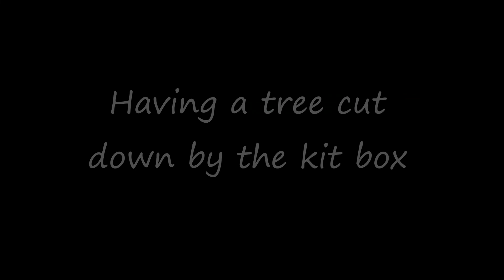Birmingham rollers/Arcee Loft/kitting/removing tree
Just a quick update on the first few young birds and a removal of a tree next to the kitbox.